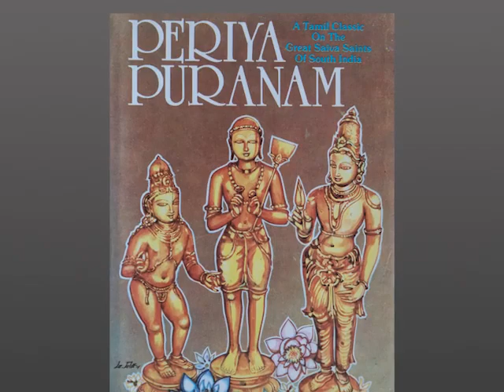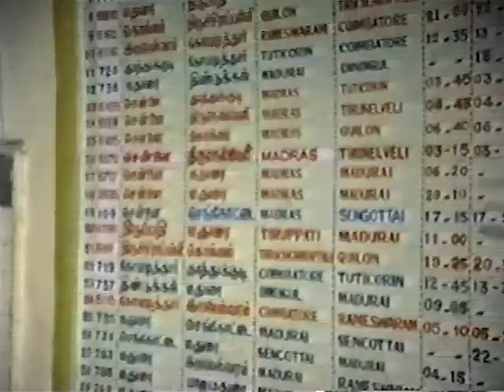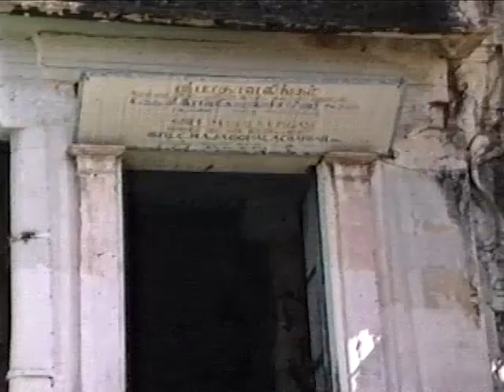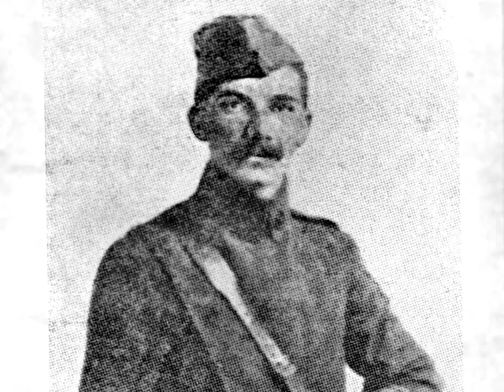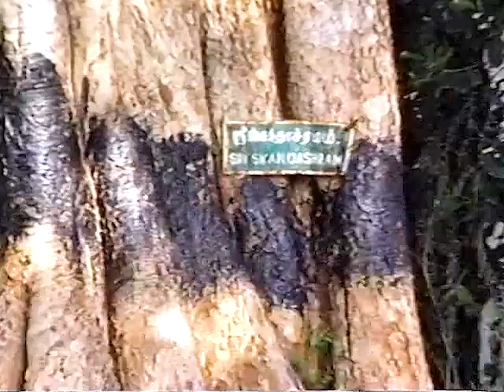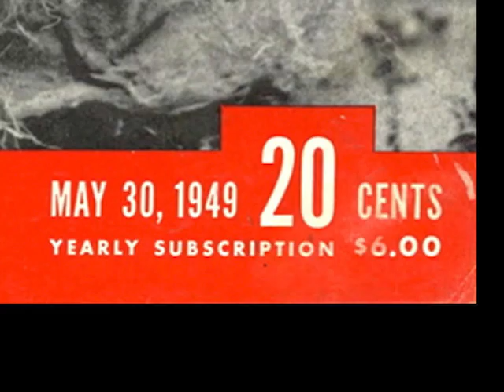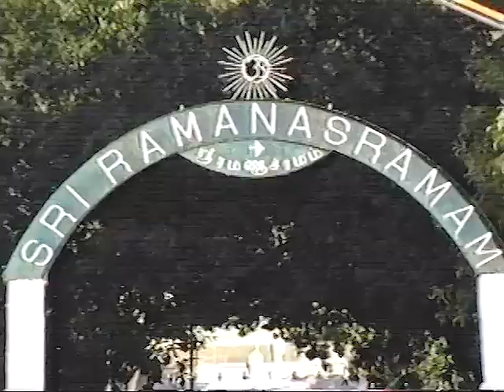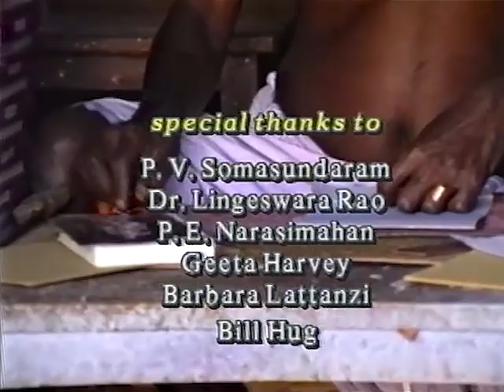The Sage French 2023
Martine Le Peutrec has translated and narrated this 2023 French Edition of The Sage of Arunachala that was originally produced & directed by Dennis Hartel along with Jim Hartel who did the original videography & editing in 1992. The Sage was remastered with new photo scans in 2018.